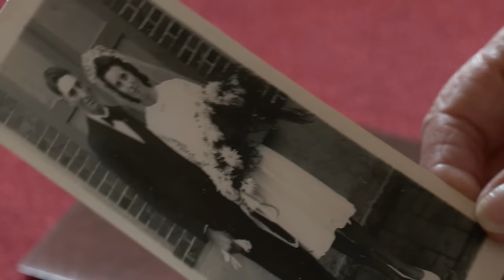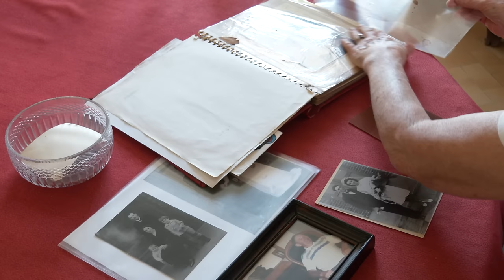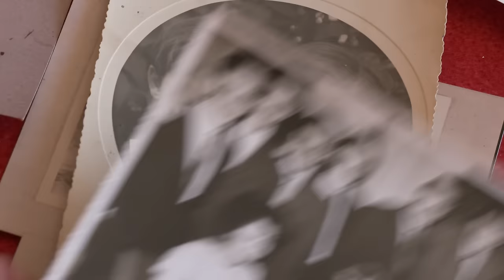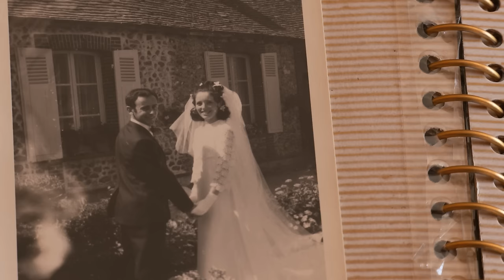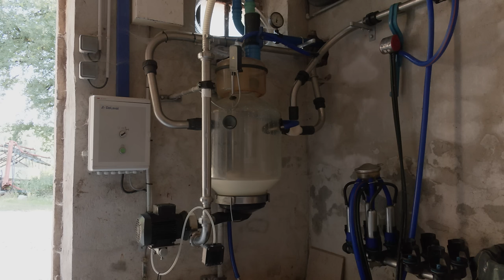Voyage en Beauce, en quête de l'héritage familial paysan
« Mes parents sont tous les deux issus du monde agricole et ils ont fait le choix tous les deux d’en sortir. Moi, j’ai fait le choix d’être paysan. »

La question n’est pas encore posée, mais on la devine.

Clément Pichot élève une dizaine de vaches et produit du fromage à Nedde, un village de la Montagne limousine. Ses racines sont en Beauce : il y a grandi, ses parents aussi. Mais sa vocation de paysan ne cesse de l’interroger tant elle prend le contre-pied de l’histoire familiale. Ses deux parents sont sortis du monde agricole ; il y est retourné.

Avec ce film, il entreprend d’interroger une époque où la transmission d’une ferme n’est pas souvent choisie, où la réussite consiste à s’échapper d’un monde agricole déclassé que la marche du progrès pousse vers la mécanisation. Au sortir des années soixante, sa mère ne voudrait pour rien au monde se marier à un paysan. On imaginait son père notaire, mais la faillite du négoce familial de bétail rebat les cartes : il sera employé dans le bâtiment.

Cinq décennies sont passées. Sa mère ressort les photos et les carnets. Son père entretient le jardin. On se rend sur chacune des fermes familiales à la rencontre des propriétaires actuels. La vue se perd dans les paysages. Sur le parking d’un HLM, la trajectoire du grand-père devenu syndicaliste sur le tard revient à la mémoire. Et le récit familial commence à répondre.

-- Clément Pichot est éleveur et producteur de fromage à Nedde, en Haute-Vienne. Il a réalisé ce moyen-métrage documentaire avec le soutien de Télé Millevaches entre 2022 et 2023.